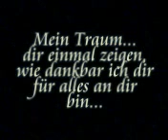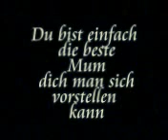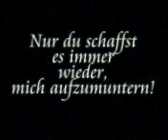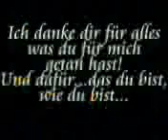Muttertag 2007 (für Andrea)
Mein Geschenk an meine Mum!